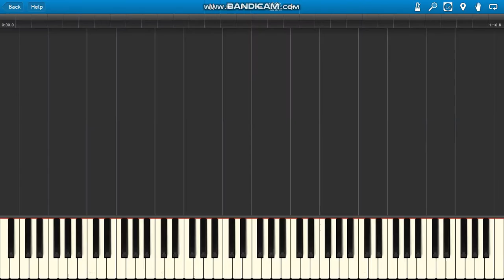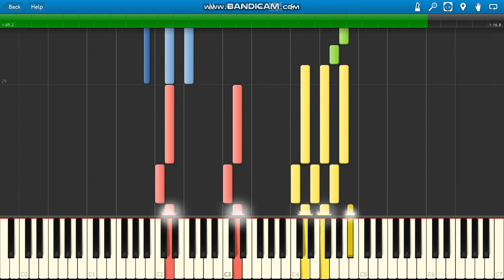ElyOtto SugarCrash! (TikTok)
ElyOtto SugarCrash! (Official Tik Tok Song) piano.